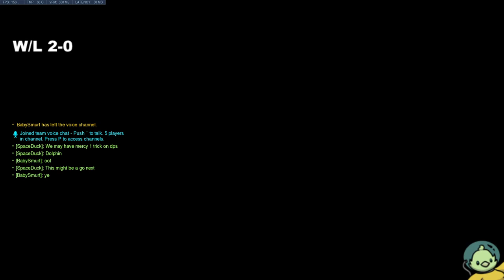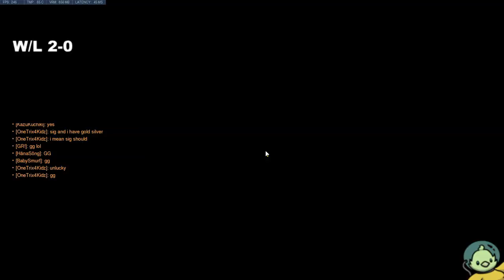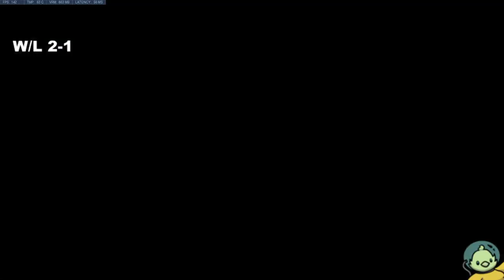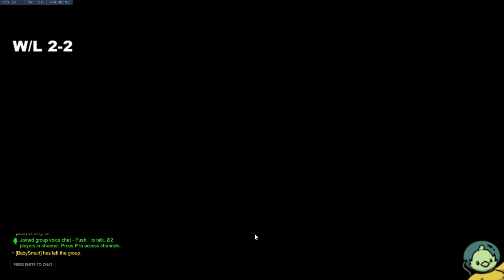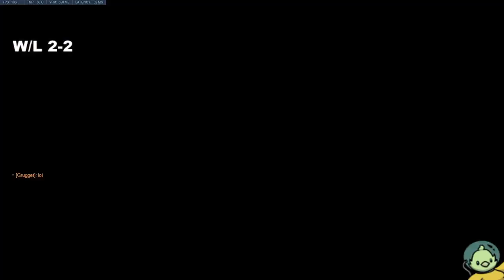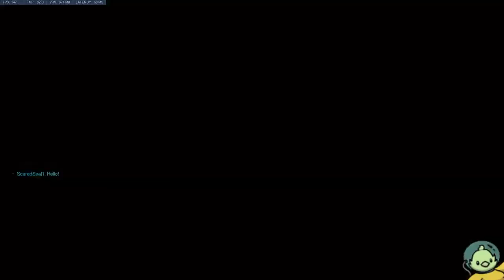Overwatch Grandmaster Support Main Gameplay!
Weekly Stream Schedule ► Monday/Wednesday/Friday/Saturday at 7 PM Eastern

Fire off a friend request, and I'll be sure the accept it once I log on in game.
My BattleTag: SpaceDuck#11298, TankMan#12696

Top Donators:
Mya - $180.00
Tapetalbore0 - $164.00
FatBaby - $150.00
Demetrius427 - $65.00
FlutterShy - $60.00
Nornevan - $50.00
Just Jimmay - $50.00
NegativeBoi ForReal - $41.00
ZyF1u X - $40.00
UnluckieDuckie $29.99
TheRealModify - $24.00
Snipss - $20.00
wolf and dmd - $20.00
TOPHat Turtle - $20.00
Vampy - $18.70
Annagh Anderson - $10.50
godsstep son - $10.00
6FootW - $10.00
SeattleShinobi - $10.00
Mailk Jackson - $10.00
Gwayne - $10.00
Ceetech - $10.00
OverwatchGoddess - $10.00
Allison L - $10.00
Jubaear Ali - $10.00
Baby Dva - $7.96
TeaTime - $7.52
Max Baillargeon - $7.00
Xannon Eliziah - $7.00
Nathan Holden - $6.00
Mac Mr.- $5.00
PocketMe - $5.00
Only Mercy - $5.00
Ew Trash - $.500
LongBeachNY - $5.00
Jimbo - $5.00
Marie A - $5.00
gaming withe kyler's channel - $5.00
Novaboy - $5.00
Mysterious Moo - $5.00
deliriousowl - $5.00
Fallon Adams - $5.00
Awi - $5.00
Cala BW - $5.00
Quench My Thirst - $4.99
Joey Tortora - $4.99
Kimberly - $4.91
Payton - $4.20
Ricky - $4.02
SeaBiscuitTV - $4.00
Mau Mau - $4.00
Shay2709 - $3.75
MNGaming - $3.00
Mara - $3.00
Snipss - $3.00
Loocid - $2.98
omar_beast_ 2000 - $2.79
Ashe - $2.31
DoupSoup - $2.00
Moniaa - $2.00
Stickypixel - $2.00
The Moon - $2.00
Brian w - $2.00
Auroes - $2.00
ThePoopingPenguin - $2.00
Marie - $2.00
Cod Craze c - $2.00
MagicalMusician - $1.99
Bilistickboy tg - $1.99
UnluckieDuckie - $1.99
Sarah_With_Colorful_Hair - $1.99
TricolorGull $1.99
l BattleMercy l - $1.99
Faceoff Games - $1.99
Marsey Potato - $1.99
Infmaous - $1.69
Sem_J - $1.18
CJPlays - $1.00
King KF - $1.00
PKLD Studios - $1.00
Akali - $1.00
Ali - $0.99
FINi x - $0.99

Links to all the pieces in my gaming setup:

PC Specs:
CPU: AMD RYZEN 7 1800X
Chipset: ASUS ROG STRIX B350-F
GPU: ASUS GTX 1060 3GB
RAM: TEAM T-FORCE DARK 32 GB (4X8GB)
Operating System: Windows 10 Home 64-Bit OEM
Hard Drive: 1 TB